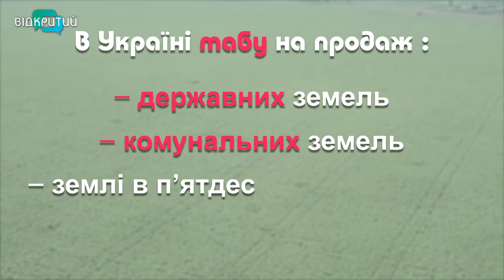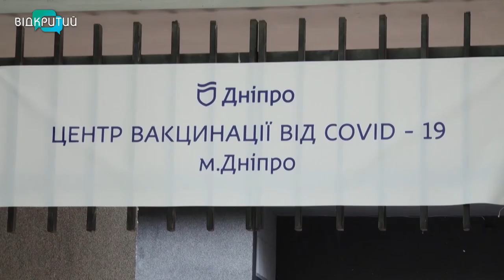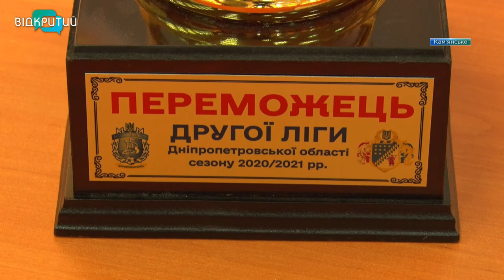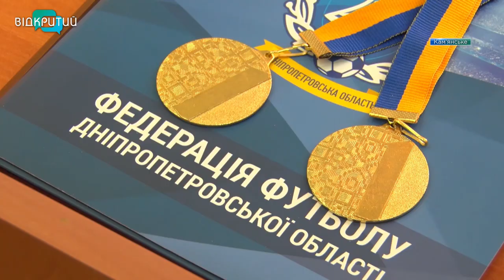Новини OPEN NEWS від 9 липня 2021 року 20:15